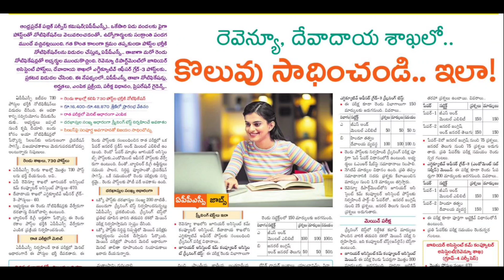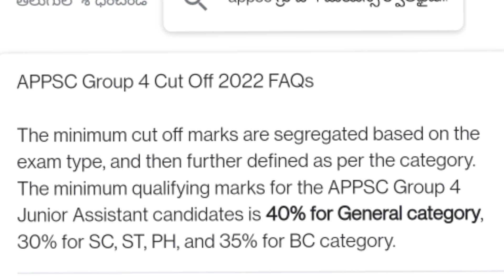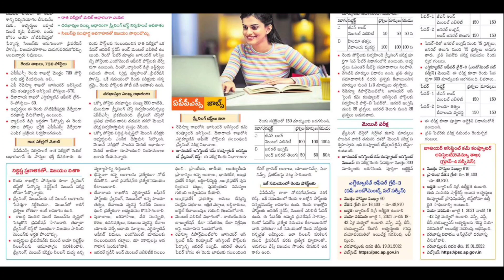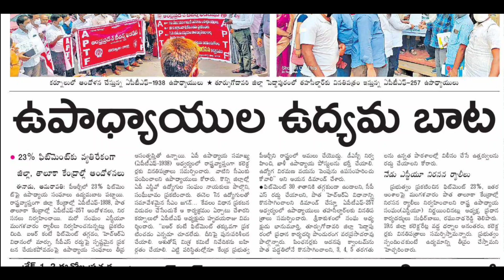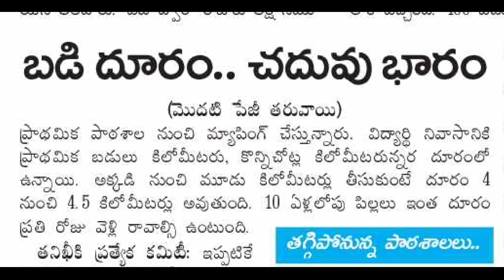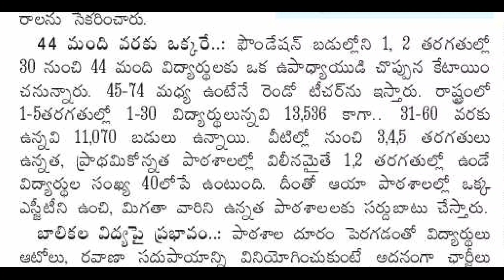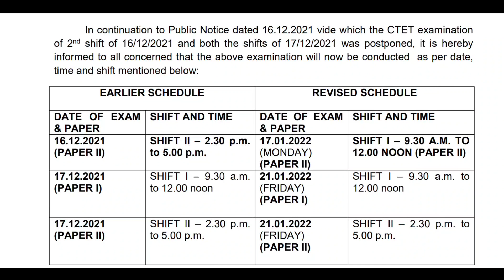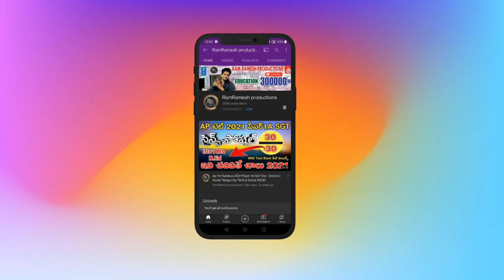AP JOBS CALENDAR 2022 NEWS | APPSC GROUP 4 JOBS 2022 QUALIFIED MARKS | AP DSC LATEST NEWS | CTET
APPSC GROUP 4 BOOKS IN TELUGU | APPSC GROUP 4 BEST BOOKS IN TELUGU | JR ASSISTANT 2022

Appsc Group 4 Exam Date
Appsc Group 4 Assistant Cum Computer Assistant jobs Exam Date 2022